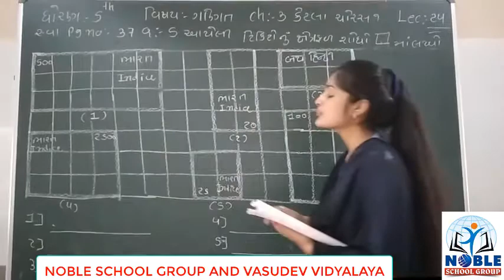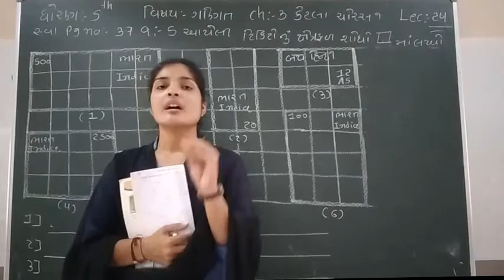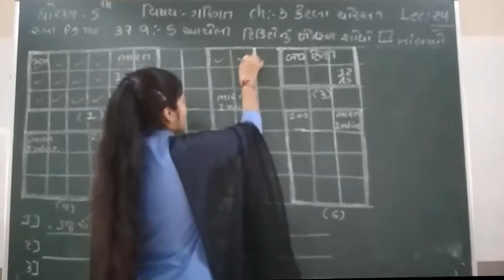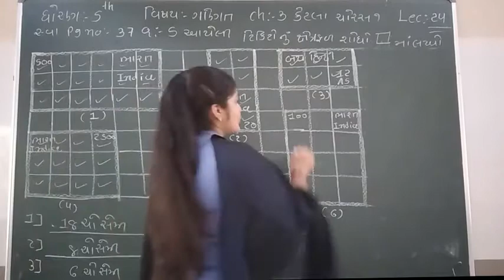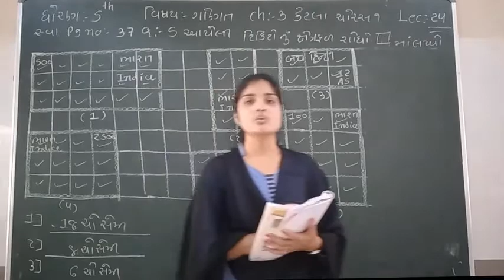Standard 5 Mathematics Lecture 24 By Leenamadam